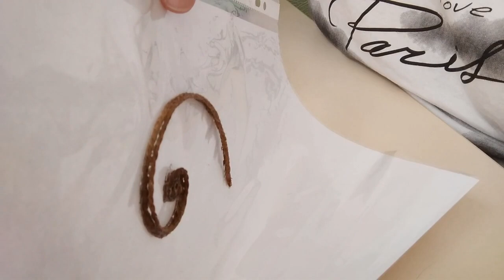№ 70 Объемные узоры. Как я их делаю!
Творчество рукоделие изджута объемные узоры#своимируками#
Уже не один раз спрашивали, как я это делаю?
Отвечаю этим роликом и показываю.